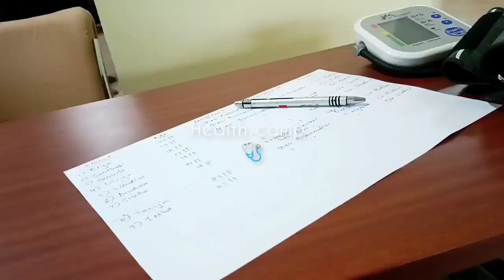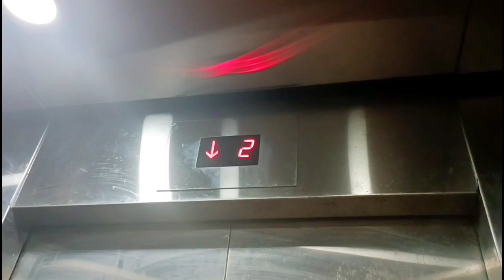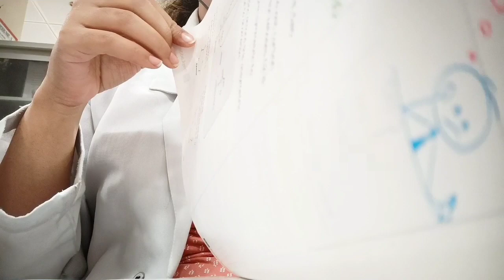A weekly study vlog | Life as a medical intern ( Rainy days ) ☔ | psm postings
Hello there 👋
Welcome to my vlog. I hope you all are good. I completed my mbbs and now I'm
Currently posted in community medicine department as an intern .

Sharing some random moments of my life through this channel.

Join me through my journey

With love